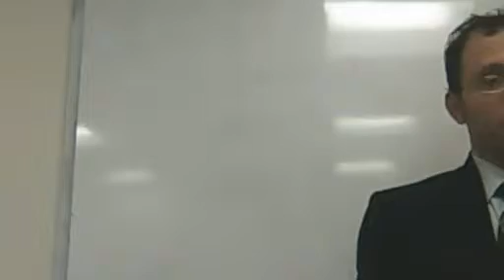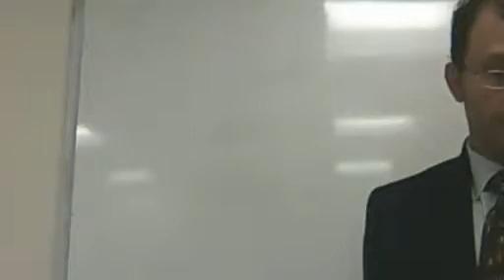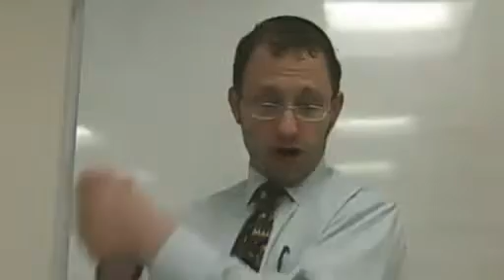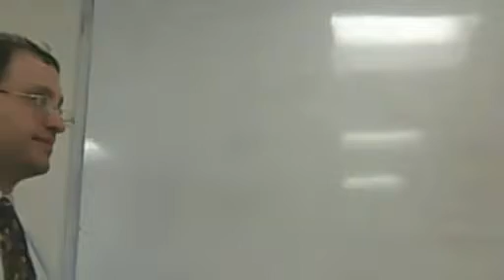Daf Yomi - Beitzah 31 - Rabbi Linzer